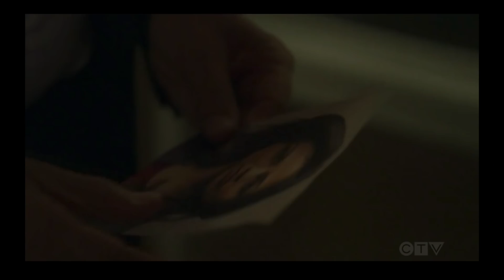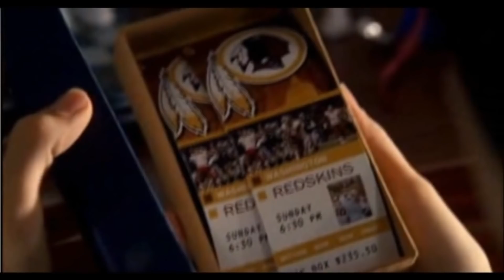Criminal Minds | 300 (14X01)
Episode 300 was a huge episode so I had to make this tribute for it, I hope you enjoyed it!